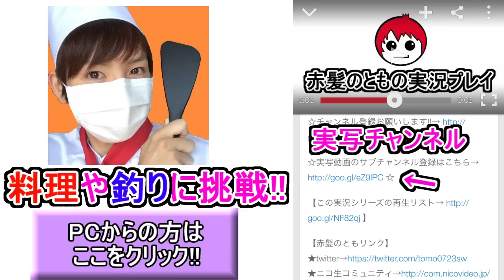【ドラクエビルダーズ】拠点が超発展!!赤髪のともの実況３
◆ドラクエビルダーズ実況の再生リスト